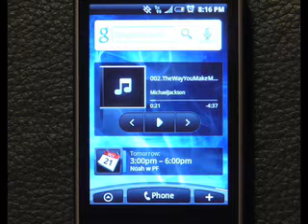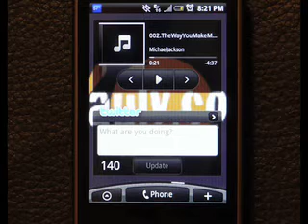HTC Hero Scenes - Sprint (YoPauly.com)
The HTC Hero... So many faces, so little time.

Tired of the same old app icons on all of your iPhone's home pages?... Well, these are just a few of the many ways you can customize your home pages and scenes on the HTC Hero (Android) Phone.